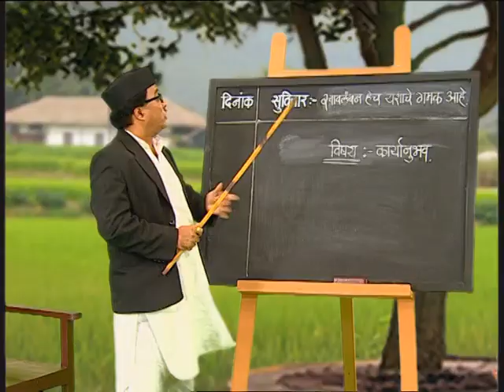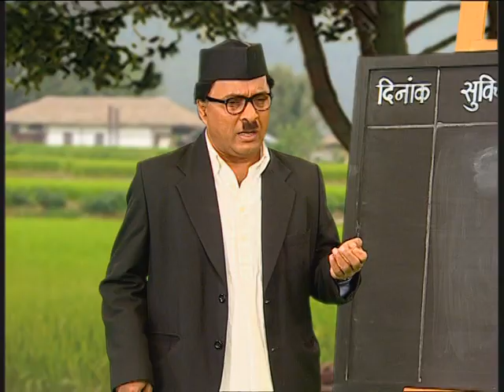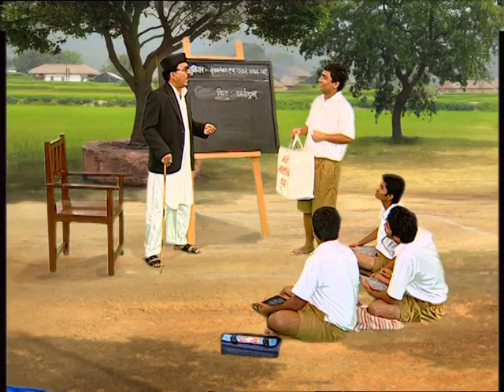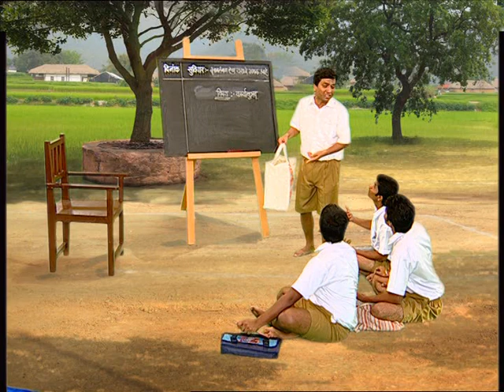VATRAT VINYA - SWAVALAMBI BANA I Watch Full Episode